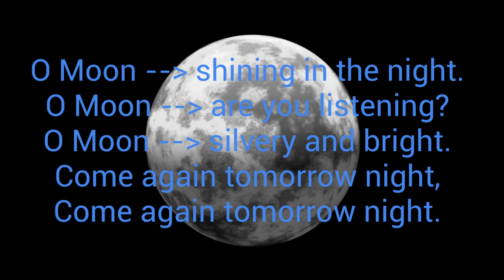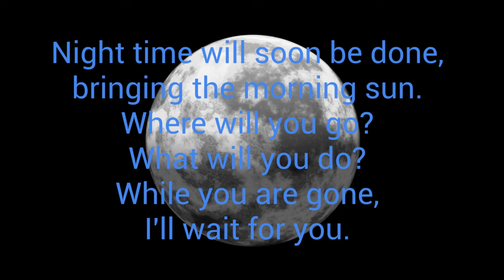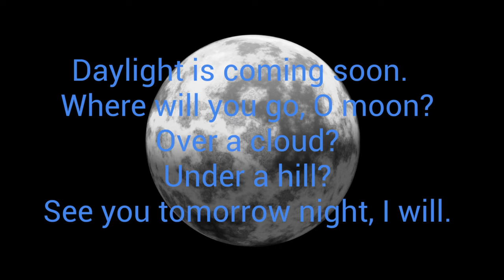O Moon by Andy Beck Lyric